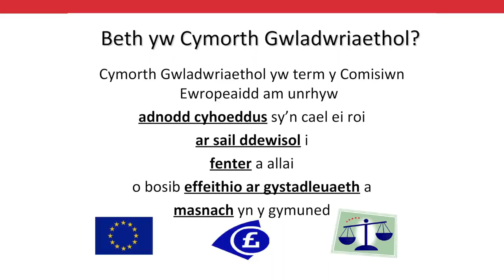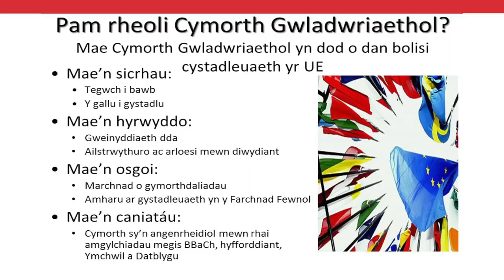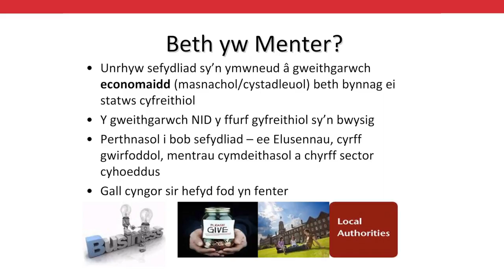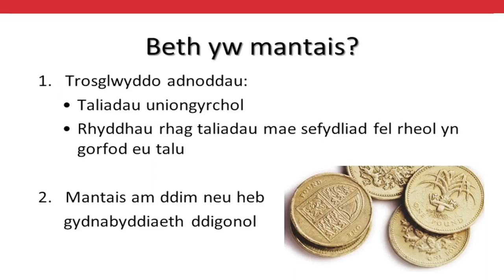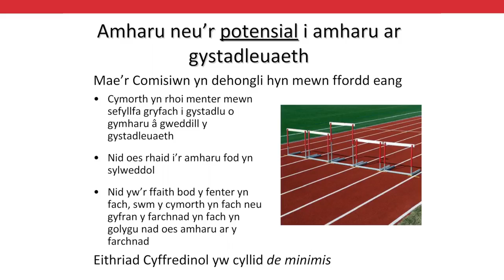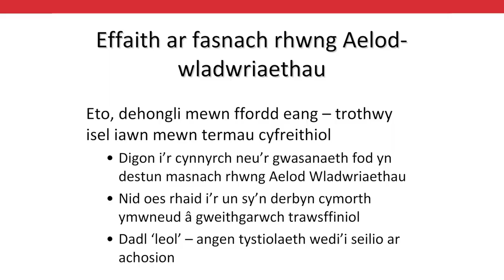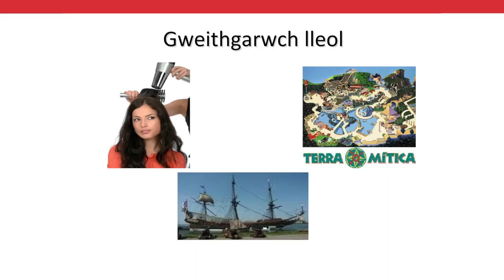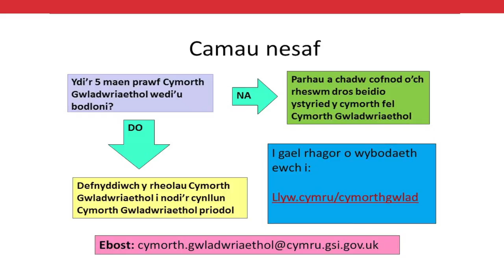Adnabod Cymorth Gwladwriaethol